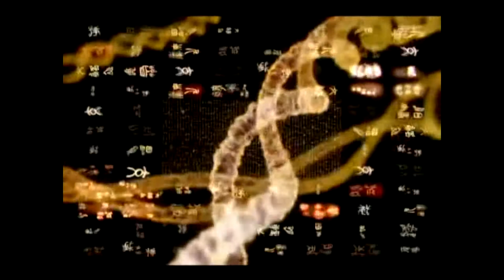Allby - Ove [Psytrance]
Psytrance
161 BPM
2014